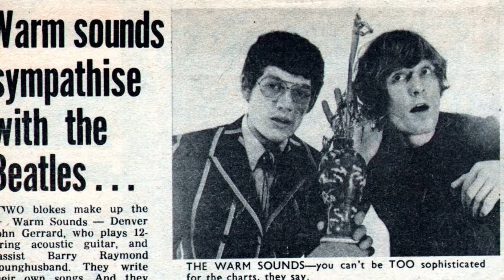Warm Sounds - Birds and Bees (1967) Deram Records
Warm Sounds and the wonderfully British twee sound of Birds and Bees. Nice strings. Produced by Mike Hurst.